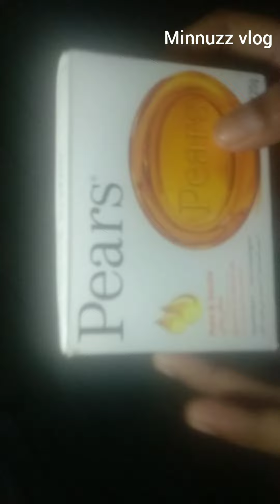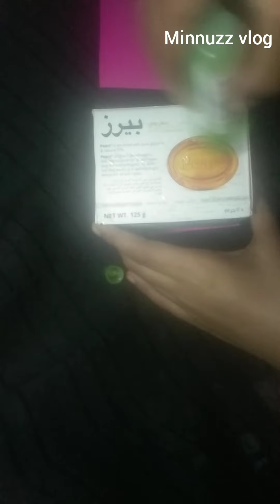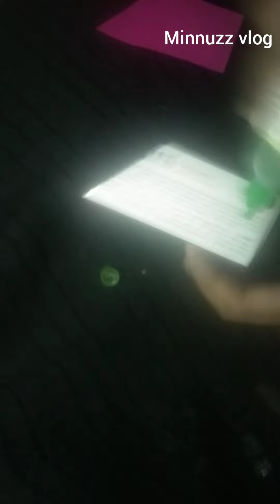Soap Box Making|Minnuzz Vlog